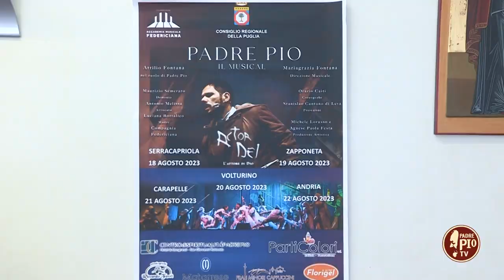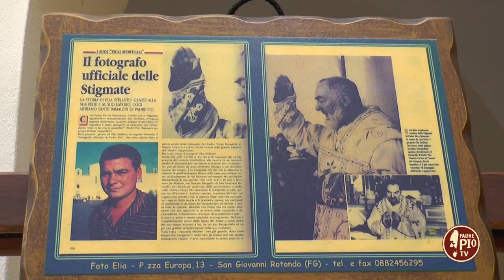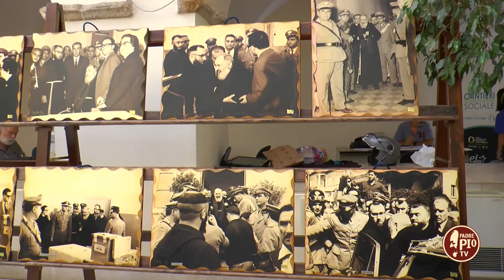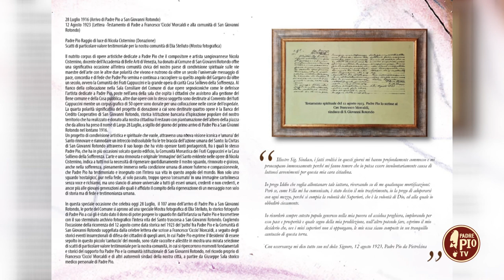“Padre Pio, icona nello Spirito e nell’Arte” (Il Sabato del Convento 5/08/2023)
In questa puntata de “Il Sabato del Convento” ripercorriamo due eventi, vissuti negli ultimi giorni, che hanno visto il Santo di Pietrelcina al centro di commemorazioni e iniziative artistiche. Partiamo con la presentazione della nuova veste del musical “Actor Dei”. Sarà un’edizione quasi esclusivamente made in Puglia quella del tour che inizierà il 18 agosto prossimo da Serracapriola, in provincia di Foggia, prodotto  dall’Accademia Musicale Federiciana di Andria. Il cartellone è stato annunciato sabato scorso da Attilio Fontana, l’autore dell’opera musical dedicata alla figura di san Pio da Pietrelcina, durante una conferenza stampa che si è svolta a Foggia, presso il convento dove ha sede la Curia provinciale dei Frati Minori Cappuccini. Fontana, unico non pugliese sul palcoscenico, dove interpreterà Padre Pio, in questo allestimento firmerà per la prima volta anche la regia. Ci soffermiamo inoltre sulla serie di momenti che hanno caratterizzato la giornata del ringraziamento per l’arrivo di Padre Pio a San Giovanni Rotondo. Il 28 Luglio del 1916, 107 anni fa, Padre Pio giungeva da Foggia a San Giovanni Rotondo. In occasione della ricorrenza dell’importante anniversario, quest’anno il Comune di San Giovanni Rotondo ha ricevuto in dono dal maestro Nicola Cisternino, docente all’Accademia di Belle Arti di Venezia, alcune opere segno-iconiche del ciclo “Le visioni” dedicate al Santo. Il Maestro Cisternino ci racconta la sua esperienza umana, spirituale e artistica vissuta approcciandosi a questi dipinti. La giornata di eventi è iniziata presso il chiostro comunale, con l’inaugurazione della mostra fotografica del maestro Elia Stelluto storico fotografo di Padre Pio. Si tratta di una raccolta di scatti che ricordano i momenti fondamentali e storici del rapporto fra Padre Pio e la comunità di San Giovanni Rotondo nel ricordo di Francesco Morcaldi e di altri sindaci della nostra città.